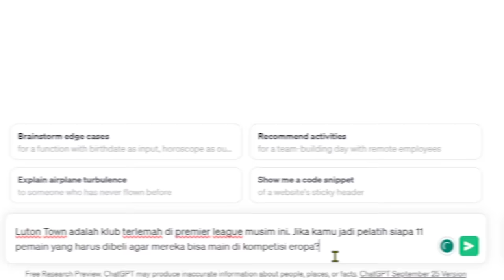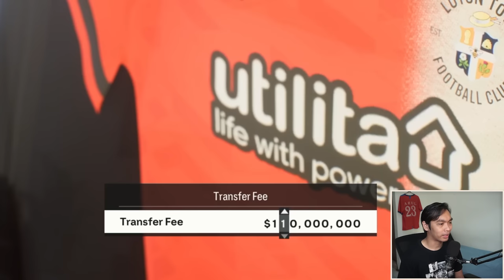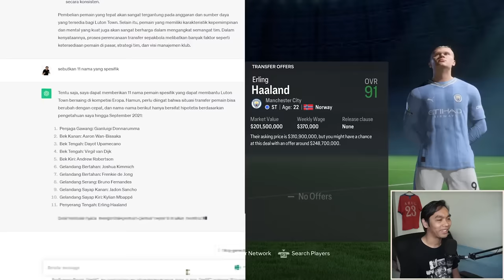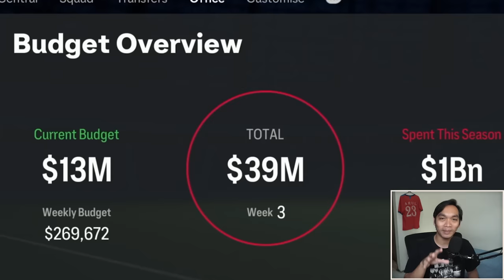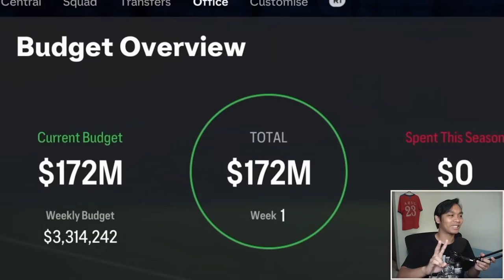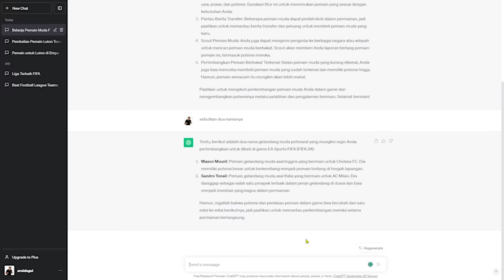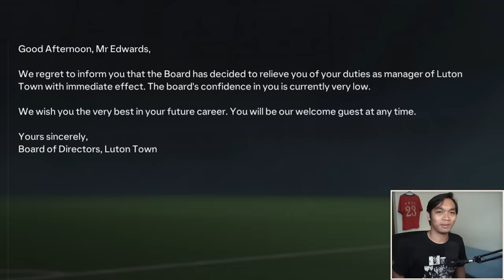Saya Kasih 1 Miliar ke Luton Town Biar Bisa Main di Eropa | EAFC 24